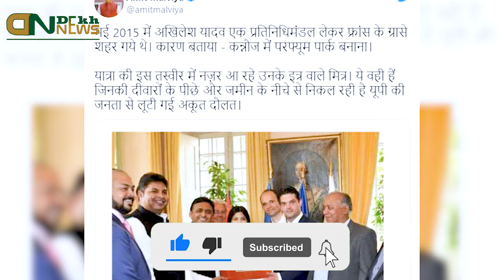समाजवादी पार्टी के अध्यक्ष Akhilesh Yadav दर्ज करेंगे बीजेपी IT CELL के Amit Malviya के खिलाफ FIR!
समाजवादी पार्टी के अध्यक्ष अखिलेश यादव दर्ज करेंगे बीजेपी IT CELL के अमित मालवीय के खिलाफ FIR!